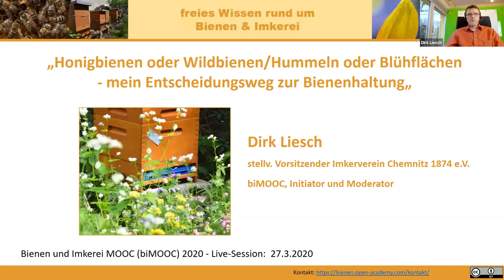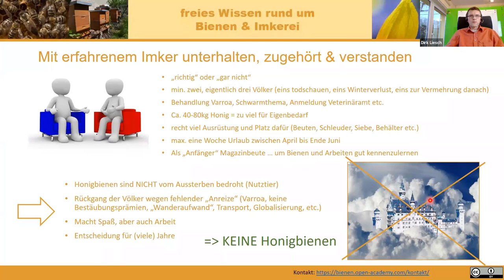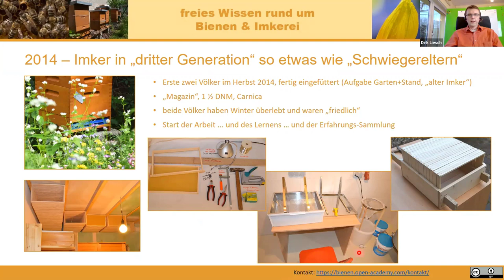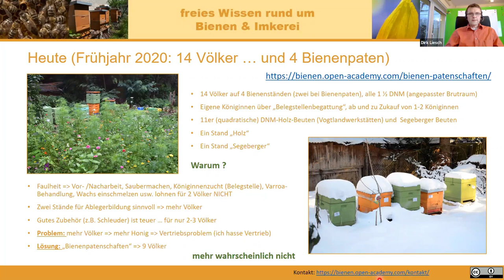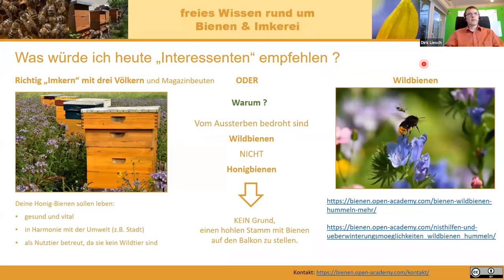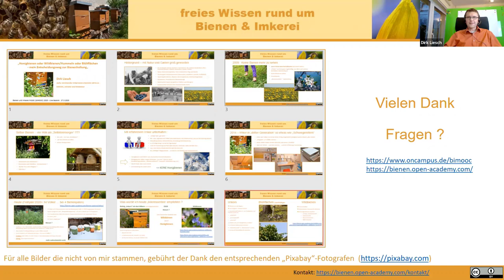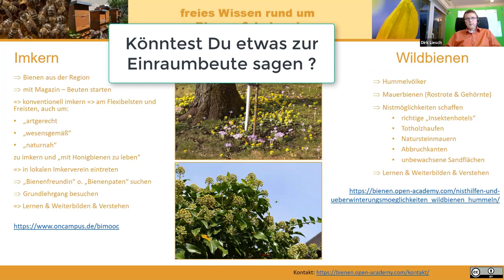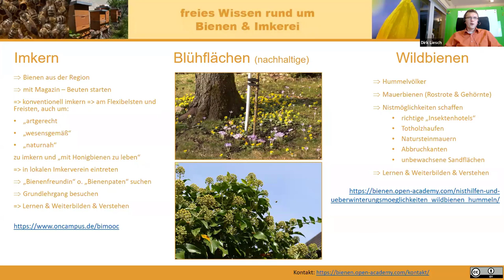Honigbienen, Wildbienen, Blühflächen - persönlicher Entscheidungsweg (biMOOC Praxisbeispiel)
Index zum Video ist unten im Text.  In "Honigbienen oder Wildbienen/Hummeln oder Blühflächen - mein Entscheidungsweg zur Bienenhaltung (biMOOC)" erläutert Dirk Liesch (stellv. Vorsitzender Imkerverein Chemnitz 1874 e.V.) seinen Weg zur Bienenhaltung und warum für viele Interessierte die Unterstützung von Wildbienen auch eine gute Option ist. Das Video ist die Aufzeichnung einer Live-Session des Bienen und Imkerei MOOC  (biMOOC).

Index zum Video:

0:00 min : Begrüßung und Vorstellung/Historie
1:52 min : 2009 - Ursache für die Idee, Bienen zu halten
2:40 min : Selber Bienen halten - ein Volk, für die Umwelt
3:37 min : Argumente für die "Hold"-Entscheiung
7:23 min : Start der Bienenhaltung ca. 5 Jahre später
9:55 min : Stand heute - Völker und Bienenpaten
16:11 min: Empfehlungen für Neueinsteiger
19:36 min: Imkern - Blühflächen - Wildbienen

28:58 min: Beginn Fragen & Antworten
29:28 min: Empfehlung: Start mit Wildbienen, wenn Honig nicht das Ziel ist
32:09 min: Wie kann ich die Links aus dem Vortrag (ohne abtippen) nutzen?
32:40 min: Könntest Du etwas zur Einraumbeute sagen ?
35:48 min: Warmbau vs. Kaltbau, was ist (wann) besser?
37:32 min: Wie richten Wildbienen ihre Waben aus , im Warm- oder im Kaltbau?
38:52 min: Verabschiedung

Herzliche Grüße
Dirk Liesch